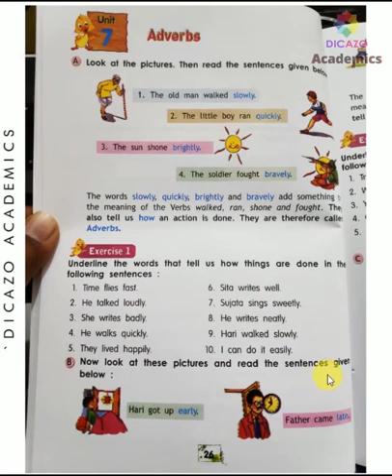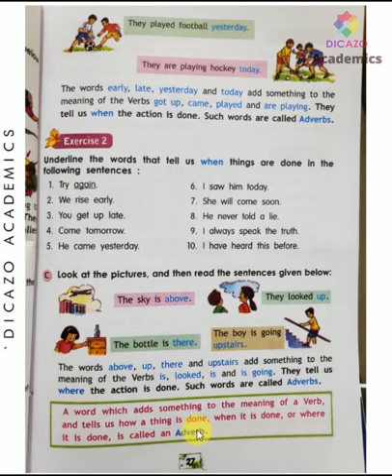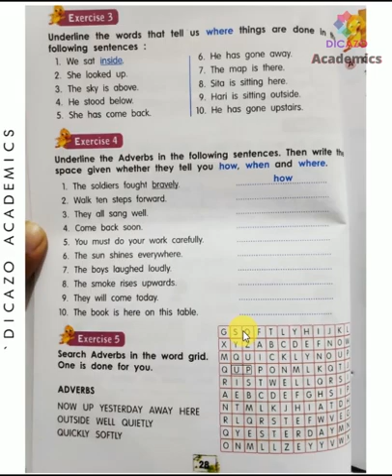Verbs - Elementary English Grammar Class 2 | Chapter-7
A verb, from the Latin verbum meaning word, is a word that in syntax conveys an action, an occurrence, or a state of being. In the usual description of English, the basic form, with or without the particle to, is the infinitive. In many languages, verbs are inflected to encode tense, aspect, mood, and voice.

Learn Professional It Courses From Dicazo Institute
Online & Offline Classes Available Book Your Free Demo Class Today
shorturl.at/UVYZ8

- Benefits:
1. Certification Program
2. Learn Technology from Industry Experts
3. Work on Live Projects
4. 100% Job Placement
5. Flexible Batches

- Our Other Trending Courses